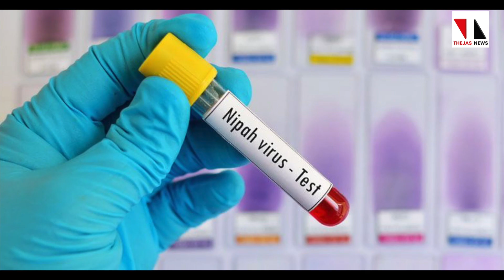നിപ; ആശങ്ക വേണ്ടെന്ന് മന്ത്രി |THEJAS NEWS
ചികിത്സയിലുള്ള വിദ്യാർഥിയുടെ നില മെച്ചപ്പെടുന്നു